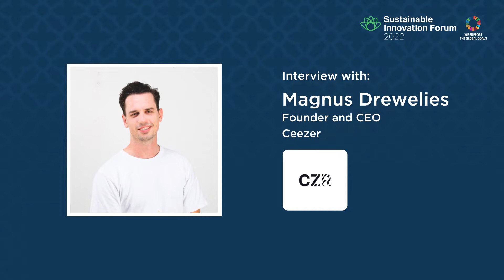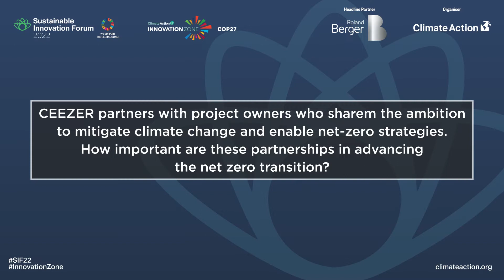Interview with Magnus Drewelies at Ceezer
At the Sustainable Innovation Forum 2022, Climate Action caught up with
Magnus Drewelies at Ceezer.

Missed the Forum? You can watch all sessions on demand

 * About Climate Action: Established in 2007 and headquartered in London, UK, Climate Action establishes and builds partnerships between business, government and public bodies to accelerate international sustainable development and advance the ‘green economy’.